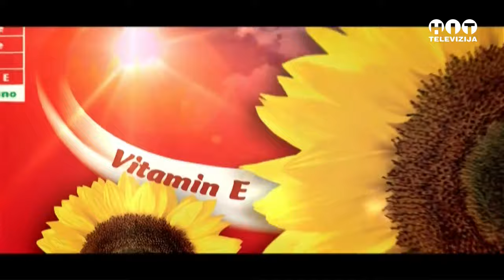Razgovor s povodom - Hoce li se usvojiti Budzet za 2024. godinu - Hit Televizija Brcko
Gosti: Ivica Filipović - potpredsjednik Skupštine Brčko distrikta BiH, Srđan Blažić - predsjednik skupštineske komisije za Budžet, Senad Osmanović - poslanik u Skupštini Brčko distrikta BiH, Boro Ristić - poslanik u Skupštini Brčko distrikta BiH,